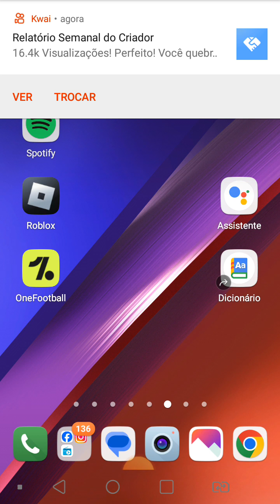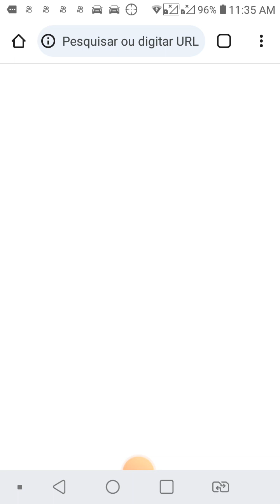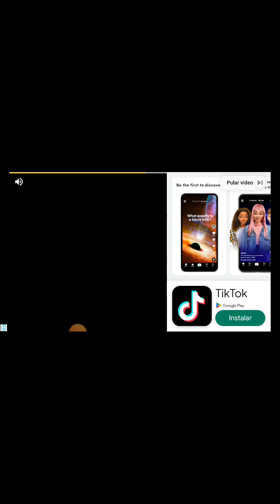15 de janeiro de 2024